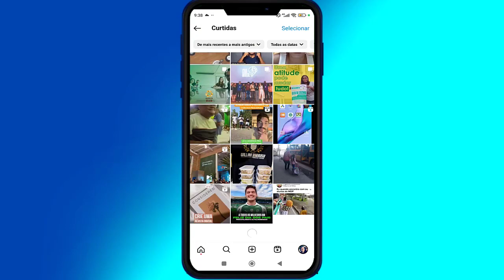Como Descobrir o que o SEU NAMORADO tem Curtido no Instagram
Nesse Vídeo, Você Vai Aprender a Descobrir o que o SEU NAMORADO tem Curtido no Instagram 😉.

APROVEITE QUE VOCÊ ESTÁ AQUI PARA APRENDER COMO DESCOBRIR O QUE SEU NAMORADO TEM CURTIDO NO INSTAGRAM  [NÃO SAIA SEM SEU PRESENTE]

Nesse vídeo você vai aprender o Passo-a-Passo Simples e Objetivo de Como Descobrir o que o SEU NAMORADO tem Curtido no Instagram.

Isso Ajudará Bastante o Canal, fazendo o Youtube exibir para outras pessoas que também estiverem buscando Como Descobrir o que o SEU NAMORADO tem Curtido no Instagram ! Você estará Ajudando Muita Gente por conseguirem Aplicar a Solução Passo-a-Passo …

Bom … Quero Finalizar esse Vídeo agradecendo pela sua visita e pela Visualização, Curtida e Comentário no Vídeo, bem como Sua inscrição no Canal! Isso mostra sua Gratidão pelo Passo-a-Passo que consegui aplicar vendo o Tutorial Como Descobrir o que o SEU NAMORADO tem Curtido no Instagram .